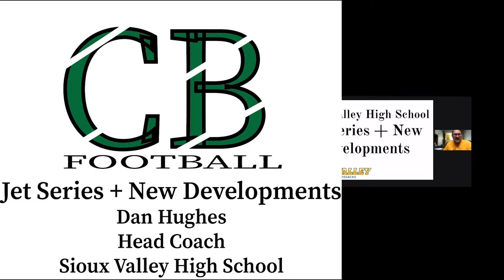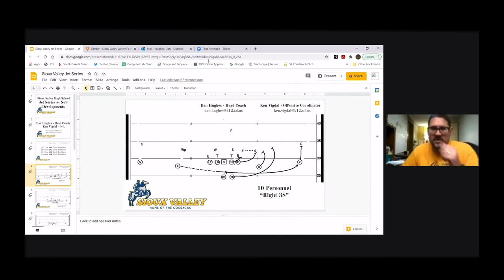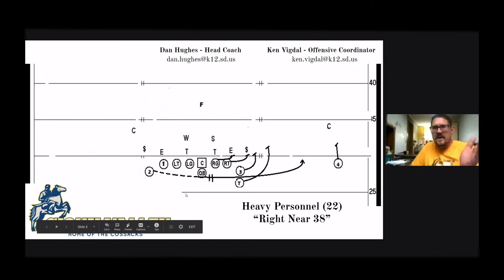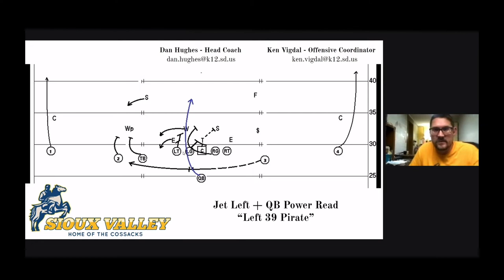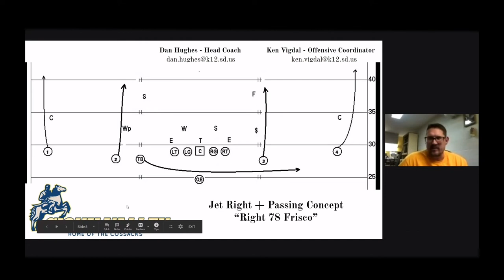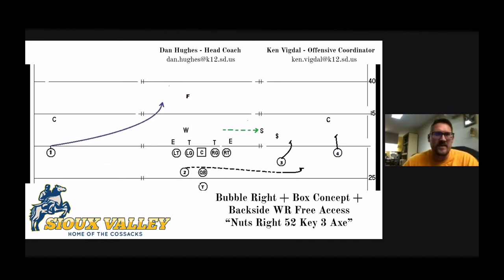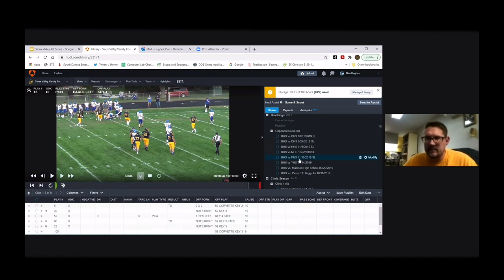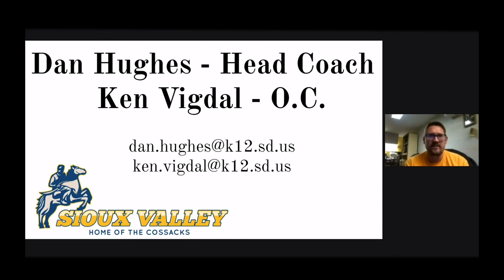Jet Series + New Developments - Dan Hughes - Sioux Valley HS (SD)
1:00 Contact Info.
1:45 Stats
3:15 10 Personnel "Right 38"
5:55 Film
13:40 10 Personnel "Right 38"
14:15 Heavy Personnel (22) "Right Near 38"
15:15 RB set near/far "Right near bomber check"
16:14 Jet Left + QB Power Read "Left 39 Pirate"
17:55 Film
20:10 Jet Left + QB Power Read "Left 39 Pirate"
20:25 Film
24:19 Jet Left + QB Power Read "Left 39 Pirate"
25:05 Jet Right + passing concept "Right 78 frisco"
25:33 Film
32:08 Jet Right + passing concept "Right 78 frisco
32:25 New development - "pre-snap key screen"
34:10 Film
39:15 Bubble right + Box concept + backside wr free access "Nuts right 52 key 3 axe"
40:05 Progression
41:20 Film
51:15 Contact Info.

Dan Hughes
Head Coach
Sioux Valley HS
Volga, South Dakota

OC Info.